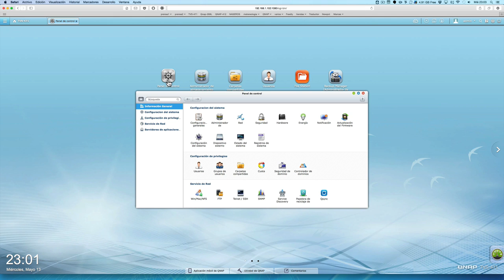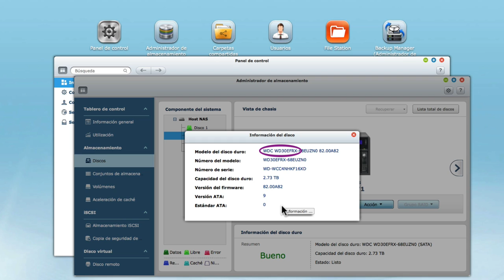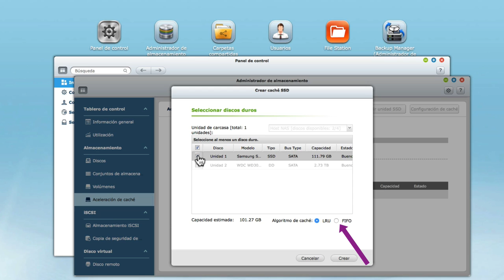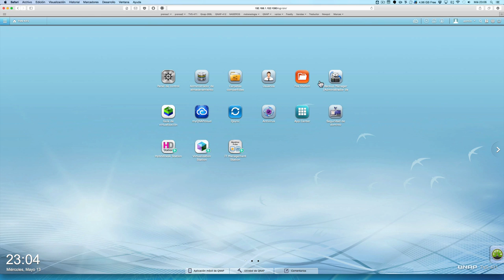Configuración SSD caché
Ya hemos visto qué es y en qué consiste SSD caché. Ahora vamos a ver la configuración de SSD caché en un NAS y la diferencia entre LRU o FIFO.